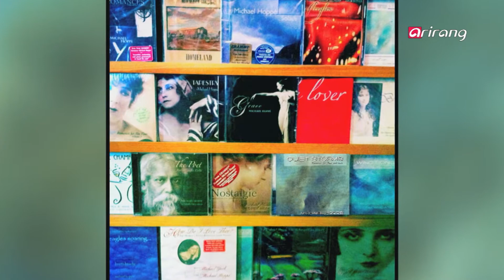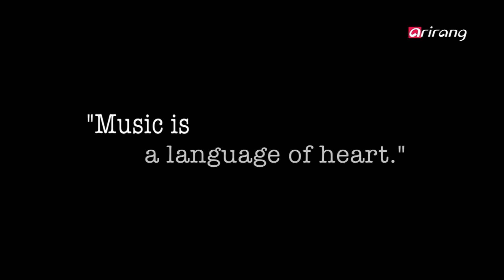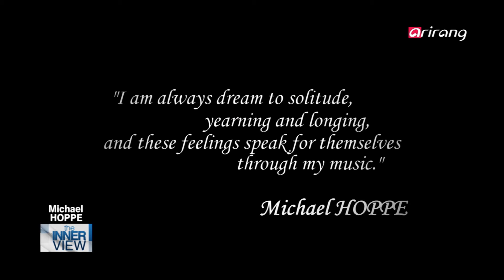The INNERview Ep113 A musician who holds Korea dear to his heart, Michael Hoppe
Michael Hoppe is a Grammy nominated composer and pianist, who's well-known for his lyrical melodies that touch the heart.
After joining the Artists and Repertoire (A&R) Division of PolyGram in 1970, he showed that he had a keen eye for talent, discovering some of the greatest talents who would turn into world-famous musicians such as ABBA, Vangelis and Jean Michel Jarre. He then quit his job as a record producer and turned into a composer and pianist. He composed music for films and finally launched his debut album "Quiet Storms: Romances for Flute and Harp" in 1988. Those who came across his music immediately fall in love with the beautiful yet heart-wrenching melodies, and he also received numerous accolades from the critics.
Michael Hoppe's music has been used as background music for a number of dramas and radio programs, while many of his albums have been named Best Album of the Year. He even won the AFIM Indie Award Winner and Crossroads Music Award for his 1999 album "Afterglow."
The world-class composer and pianist, who has been holding concerts regularly in Korea since 2002, has built and maintained strong ties with his huge fan base here. As a way to communicate with his Korean fans, he combined Korean children's songs with his own music and even collaborated with the musicians specializing in traditional Korean musical instruments such as gayageum and haegeum. He drew considerable attention in 2005 with the release of "Prayer (for Dokdo)," and even performed the popular folk song, "Arirang," which has been inscribed in the Intangible Cultural Heritage of Humanity List by UNESCO. Michael Hoppe will be joining us on The INNERview to share his philosophy on music and the reason he feels a genuine connection with his Korean fans and to present us with a beautiful live performance.